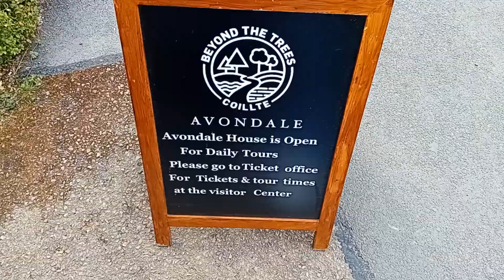Tourist Attractions Ireland / Accessibility : Beyond the Trees Avondale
Thank you to Beyond the Trees Avondale and Ann who couldn't have done anymore for us she gave us a private tour for the day. It's an impressive place for accessibility and inclusion.

There are 24 large accessible parking bays and 3 accessible toilets, one of which has hoist, changing table, shower room and privacy screen. All doors throughout cafe/visitor centre are accessible and have large switch's at powerchair control height. Picnic tables around the area are accessible as too are tables in the cafe. There is one tight accessway to playground walkway but comfortable to get a power chair through.

 Avondale House, the walkway and tower are fully accessible. The information signs along the walkway and tower are low height to allow for chair users to read. Handrails of walkway are high, and the side rails are see-through so the views can be enjoyed by all.